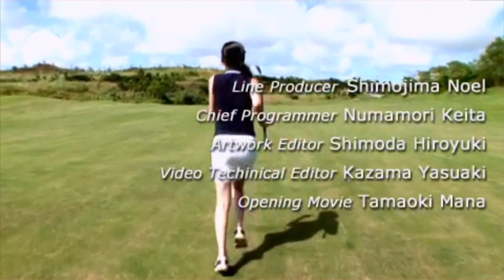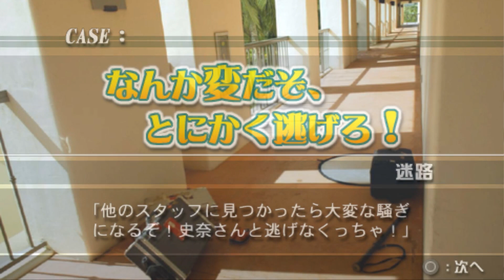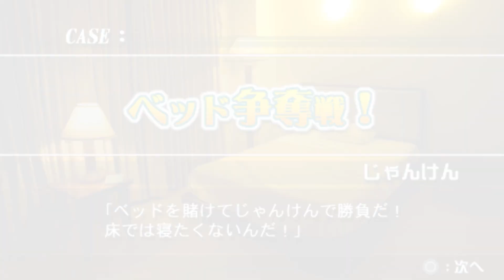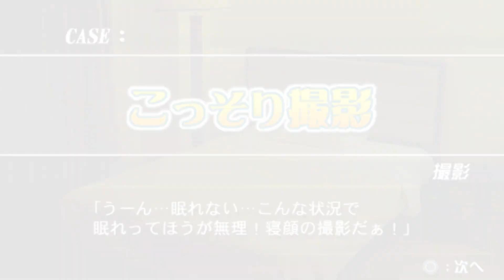Finder Love: Hara Fumina | PSP | Capcom | 2006 | Oh, diese Japanerinnen! ♥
► Hara Fumina ist ein japanisches Fotomodel. Und wir bekommen die Chance sie in lustigen und schlüpfigen Minispielchen zu bezirzen. Zwischendurch gibts tolle Fotoshootings und die gemachten Fotos lassen sich sogar mit den eigenen Freunden tauschen - Eine wahre Videospielperle!